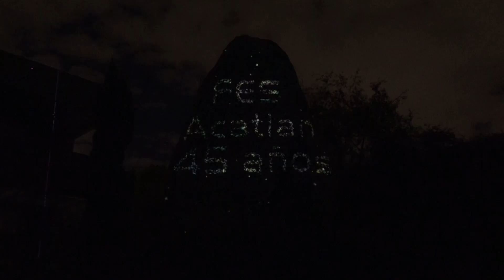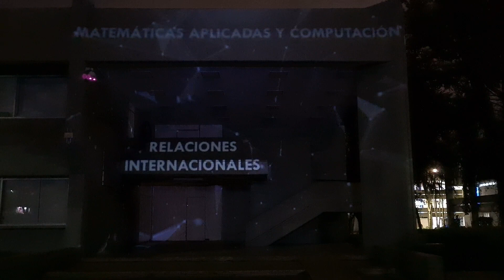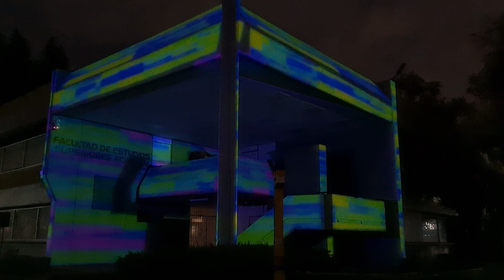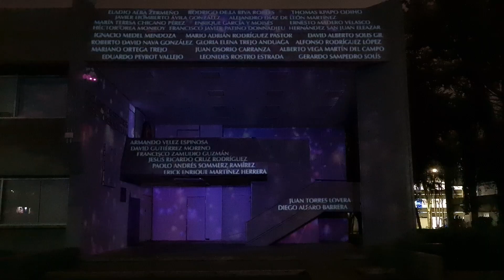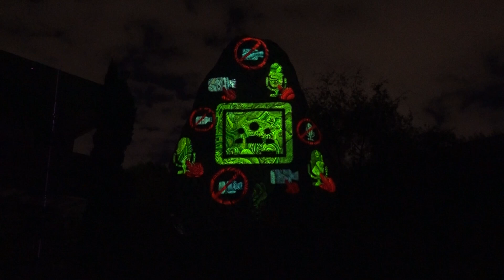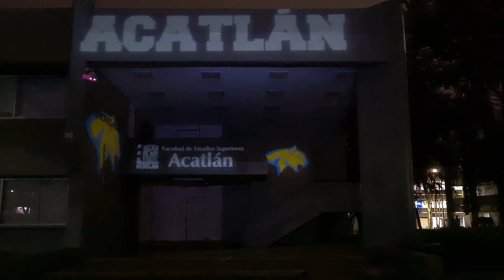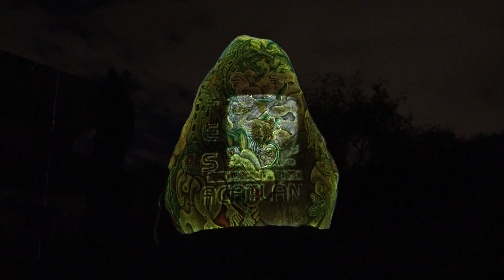Video mapping ACÁnosVemos 2022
En celebración del regreso a clases presenciales la FES Acatlán presenta Video mapping ACÁ nos vemos.

Realización:
Centro Tecnológico para la Educación a Distancia (CETED) FES Acatlán
Unidad de Talleres, Laboratorios y Audiovisuales FES Acatlán
Estudiantes de octavo semestre y egresados de las licenciaturas en Arquitectura, Comunicación y Diseño Gráfico.

Coordinación General:
Unidad de Planeación de la FES Acatlán

Voz en off: Rita del Carmen Abreu Vargas